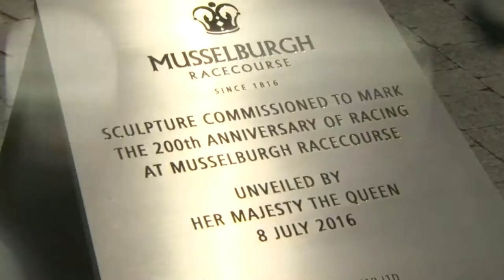A taste of Musselburgh Racecourse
Have you ever been to the races at Musselburgh Racecourse? If not, this is a taste of what you're missing.

⭐ 5 star VisitScotland for over 10 years
🏇 Average of 28 flat & jumps meetings a year
🍨 Catering supplied by award winning Heritage Portfolio
💷 Over £1 million in prize money with one £100,000 races attracting some of the top horses, jockeys, trainers & owners in the UK & Ireland
👨‍👩‍👧 We welcome over 70,000 racegoers a year which have included Her Majesty The Queen, Judy Murray, Susan Boyle, Lee Westwood, The Scottish Rugby Team.